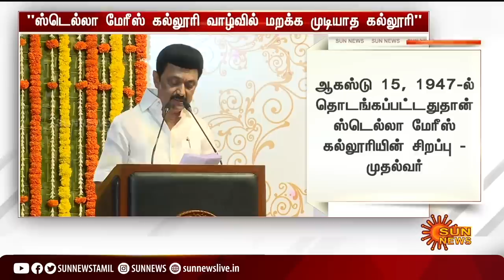ஸ்டெல்லா மேரீஸ் கல்லூரி எனது வாழ்வில் மறக்க முடியாத கல்லூரி - Cm Stalin | stella maris college